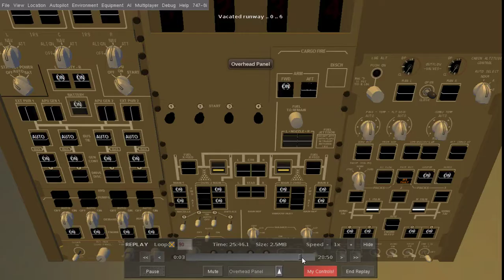[Random] FlightGear: B747-8i Landing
Pardon for the airplanes on the runway, it is Flightgear issue that I don't know the fix for.

RPLL 06 Final and Landing
B747-8i

PC:
Ryzen 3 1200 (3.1Ghz, 4C4T)
12GB DDR4
GTX 1050Ti